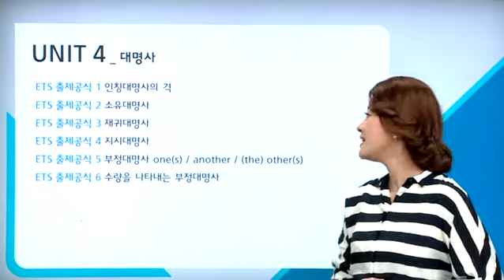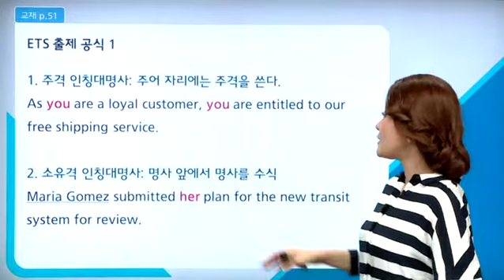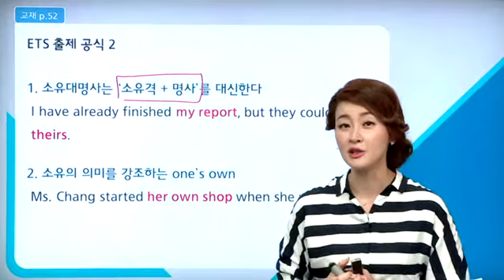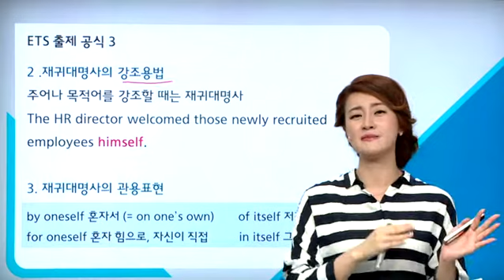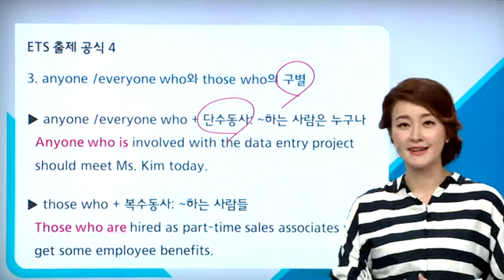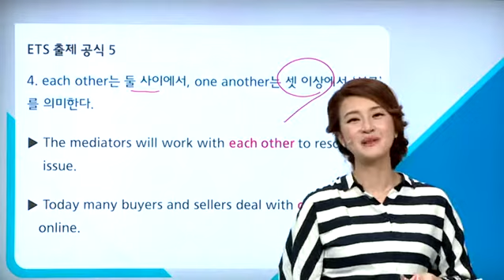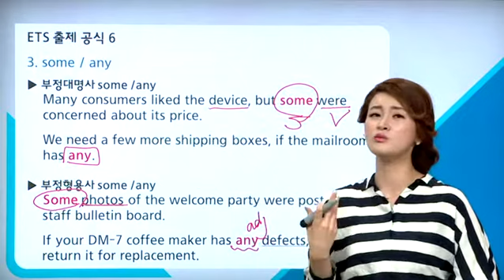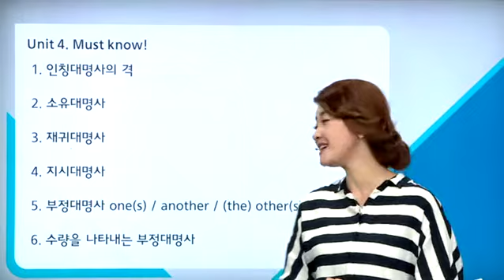ETS TOEIC Reading Prep Book 최신개정판 4강: 대명사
출제기관 ETS가 직접 만든 국내 유일 토익 시험 대비서!
정기시험과 100% 동일한 문제 퀄리티와 난이도
이 책의 모든 문항은 토익 출제기관인 ETS가 정기시험 수준의 신뢰도, 공정성 및 타당성에 입각하여 정기시험과 동일한 유형, 동일한 난이도로 개발하였다.

ETS 개발 최다 토익 문항 수록
35회분에 상당하는 Part 5 문제를 수록하여 토익 RC의 기본기를 충실히 다지는 동시에 정기시험 대비에 만전을 기할 수 있도록 하였다. 또, 어휘, 독해 섹션에 최신 경향의 풍부한 유형별 문제를 수록하여 정기시험 전에 충분한 연습이 가능하도록 하였다.

토익 각 파트에 대한 이해를 높이고 원하는 점수를 달성하기 위한 체계적인 공략법을 제시하고 있으며, 토익 최신 경향을 토대로 한 수준 높은 분석과 해법을 제시하고 있다.

토익에 출제되는 핵심 문법 및 어휘만을 체계적으로 정리
영어의 모든 문법 및 어휘를 장황하게 다루지 않고 토익 시험에 나오는 문법 및 어휘만을 골라 체계적이고 이해하기 쉽게 정리하였다.

방대한 분량의 Part 7 지문 수록 및 무료 MP3 제공
TOEIC RC에서 점점 더 어려워지는 Part 7! ETS가 최근 가장 자주 출제하는 지문과 질문 유형에 맞는 Part 7 지문을 방대하게 수록하여 다양한 지문의 독해 연습을 충분히 할 수 있다. 또한 어휘 및 Part 6, 7의 전 지문을 원어민 음성으로 들으며 독해, 어휘 연습은 물론 동시에 토익 리스닝 연습까지 할 수 있도록 무료 MP3를 제공한다.

ETS 제공 점수환산표 제공
파트별 실전모의고사 1회분과 최종모의고사 1회분을 풀고 난 후 맞은 개수에 따라 본인의점수를 환산해 볼 수 있는 점수환산표가 제공된다.

출판 홈페이지 ETS TOEIC Prep Book 어플에서 제공하는 명강사 동영상 강의를 보면서 교재를 효율적으로 공부할 수 있다. ETS TOEIC Book 공식카페
교재 동영상 강의 및 추가 학습자료를 제공한다.